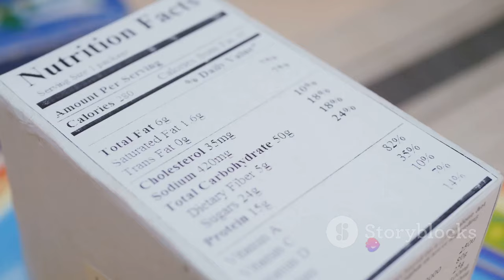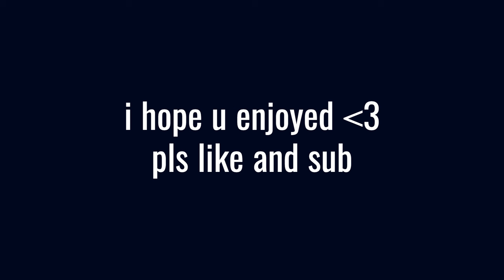Ultimate Meal Plan | Build Muscle Fast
Are you ready to take your muscle growth to the next level? Dive into our carefully curated meal plan designed to maximize gains and optimize performance.

1. Breakfast (Fruits and Vegetables): Start your day off right with a nutrient-packed breakfast featuring fruits and vegetables. These colorful foods are rich in vitamins, minerals, and antioxidants, providing essential nutrients to support overall health and muscle recovery.

2. Lunch (Greek Yogurt, Oats, and Protein Smoothie): Power up your midday meal with a combination of Greek yogurt, oats, and protein powder or a protein smoothie. Greek yogurt is high in protein and probiotics, promoting muscle repair and gut health, while oats provide slow-digesting carbohydrates for sustained energy levels. Protein powder or smoothies offer a convenient way to boost your protein intake, essential for muscle growth and recovery.

3. Snack (Protein Bar): Keep your energy levels up and hunger at bay with a protein-packed snack such as a protein bar. These convenient snacks are formulated to provide a quick and easy source of high-quality protein, ideal for fueling muscle recovery and curbing cravings between meals.

4. Dinner (Chicken, Meats, Fruits, and Veggies): Finish off your day with a satisfying dinner featuring lean proteins like chicken and meats, paired with a variety of fruits and vegetables. Lean proteins are essential for muscle repair and growth, while fruits and veggies supply essential vitamins, minerals, and fiber to support overall health and digestion.

Each meal in this muscle growth meal plan is strategically crafted to provide a balance of macronutrients and micronutrients essential for maximizing muscle gains and optimizing performance. By fueling your body with the right nutrients at the right times, you'll be well on your way to achieving your fitness goals.

So there you have it! Incorporate this muscle growth meal plan into your daily routine and watch your gains soar.